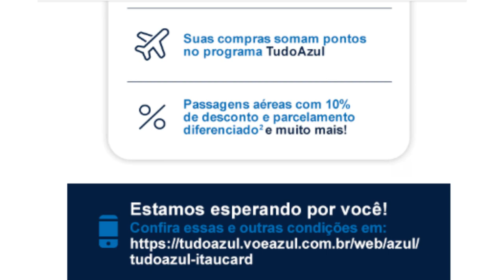💳Clientes ItaúCard, Hipercard, Credicard| Podem ter o limite REDUZIDO, Fique atento.🚀